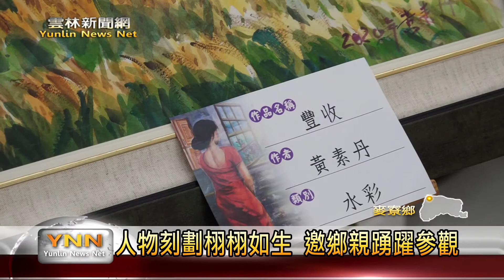雲林新聞網－公所展黃素丹畫作 盼生活融入藝術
麥寮鄉公所 為了要將藝術跟生活結合，提升人文氣質，也充分利用公所的空間，因此邀請來自斗六(馬丹娜)藝文中心的執行長－黃素丹老師，安排為期10天展出，以人物跟靈魂，作為主題的各種油畫、水彩畫等等的作品，展出的時間是10月5號到11月25號，邀請鄉親一起來公所欣賞美麗的作品。